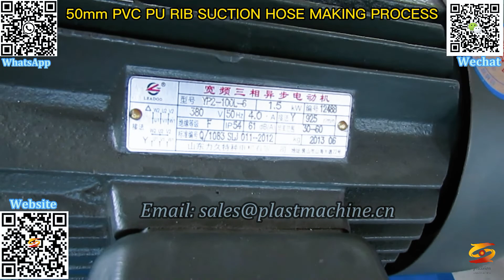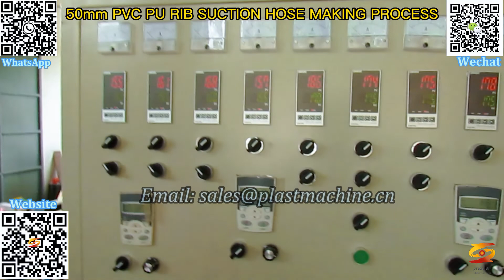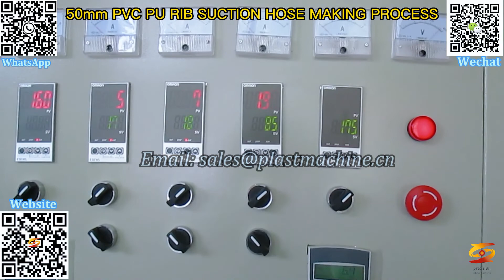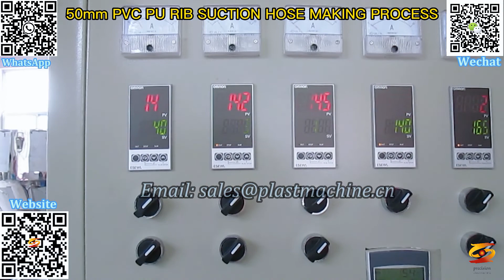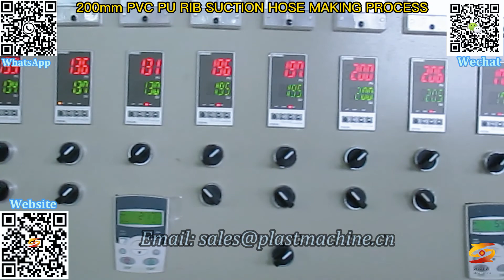plastic dust suction and sewage spiral plastic reinforced pipe production line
pvc suction hose extruder,
extrusion line for making suction hose pipe,
pvc suction hose,
spiral reinforced pvc hose extrusion machine,
pvc spiral suction pipe making machine,
soft and hard sprial pvc pipe production line,
pvc plastic packages film extruder machine,
spiral pvc suction hose extrusion line,
pvc suction pipe production line,
pvc suction hose pipe plant,
pvc pu eva suction hose machine,
pvc spiral reinforced suction pipe production line,